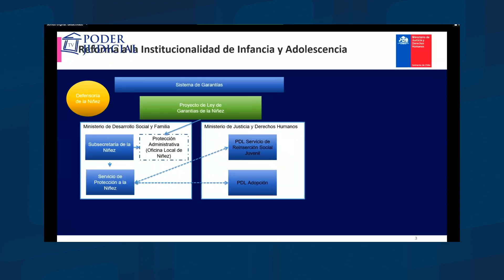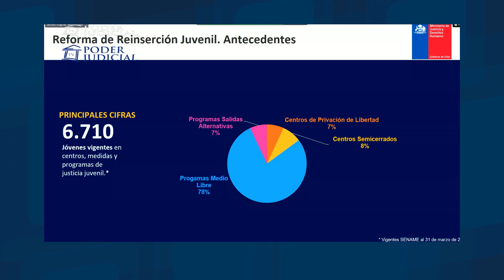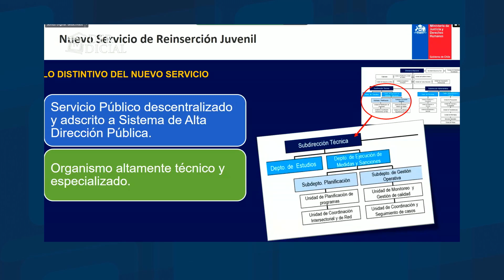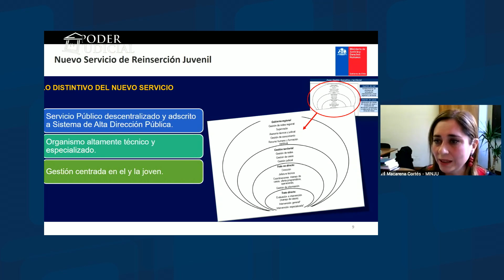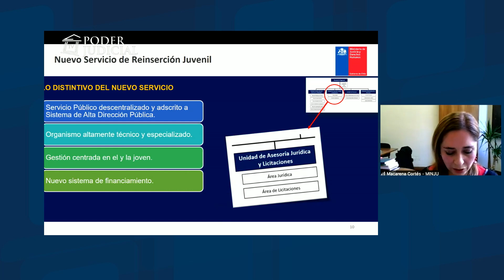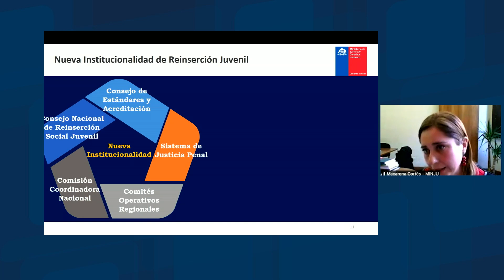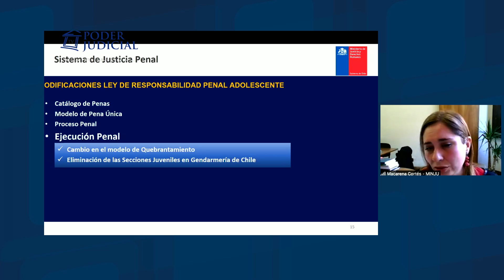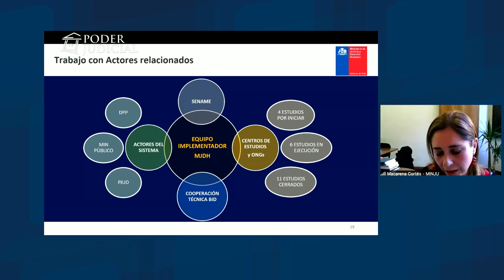Coloquio sobre el nuevo servicio de reinsercición social juvenil en Concepción